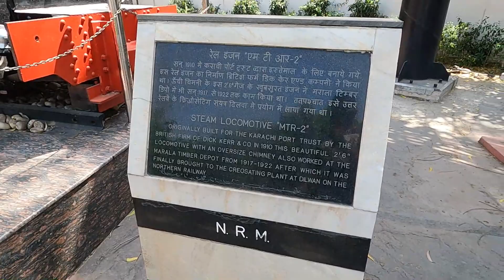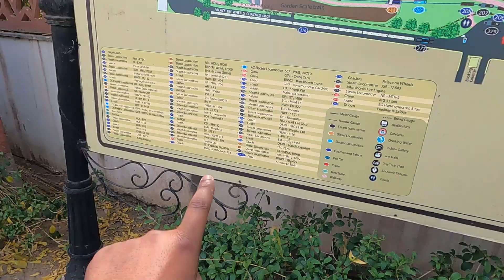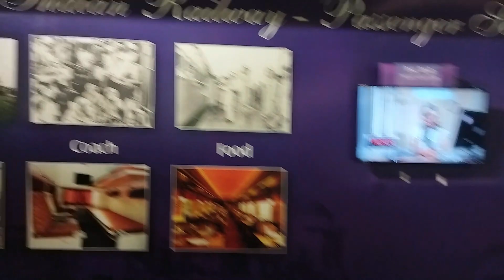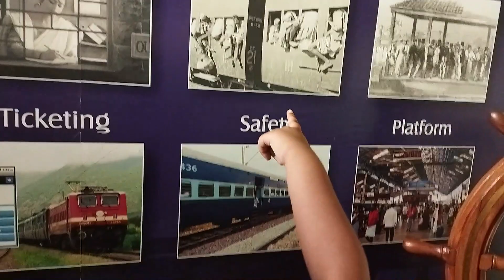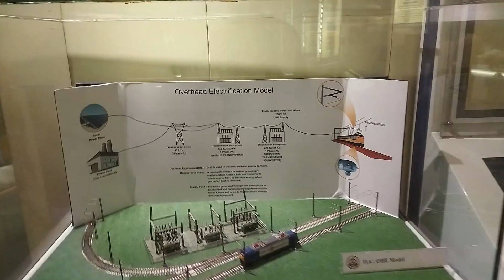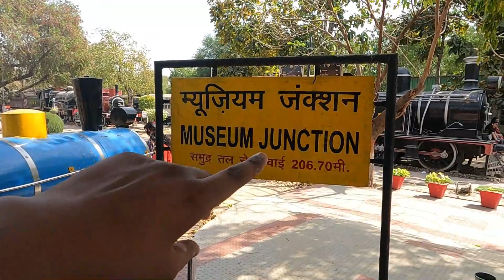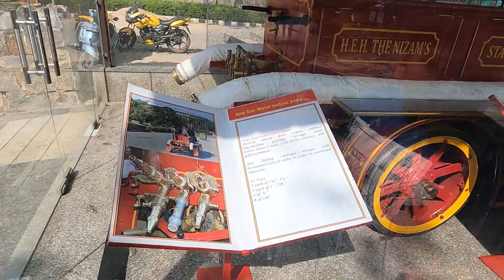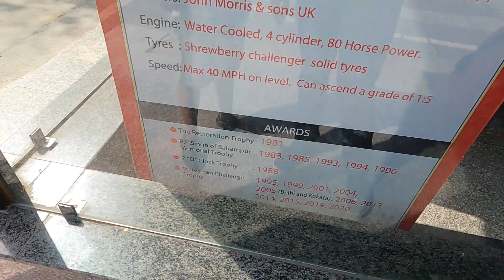Museum New Delhi Tour | Complete Information | @Rail Museum Delhi After Lockdown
Hello Friends I am Kuldeep Gangwar. I love Travelling want to explore India on my Bike. I make videos on daily lifestyle and travelling.

In this video we went to National Rail Museum New Delhi. In this Video we try our best to share a information with you guys.